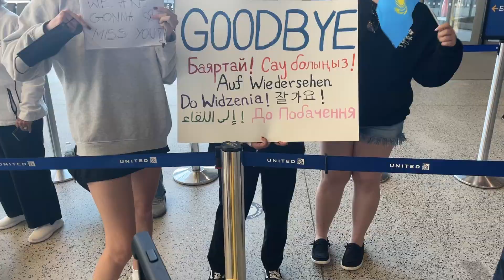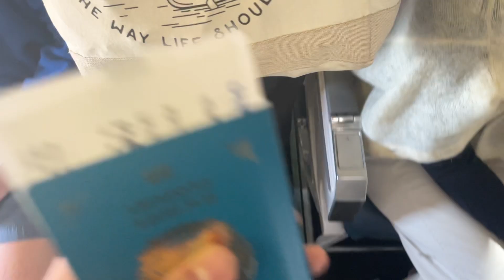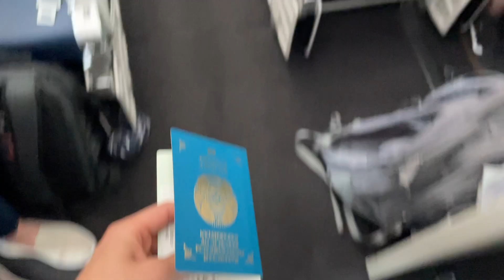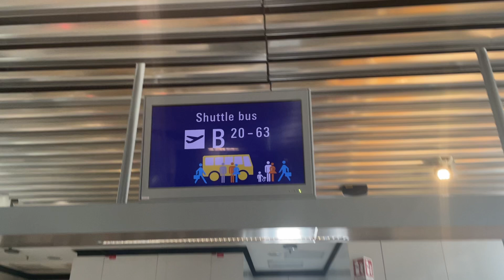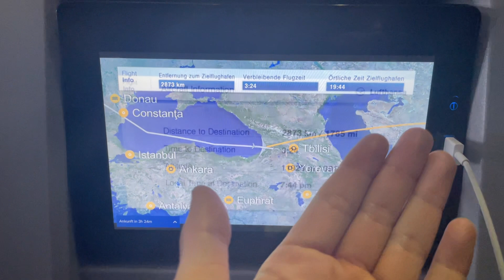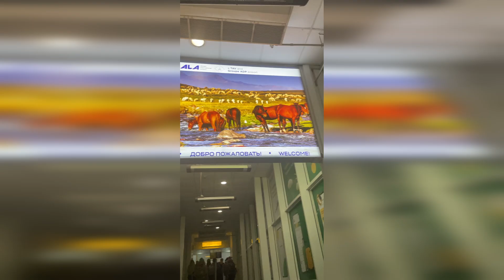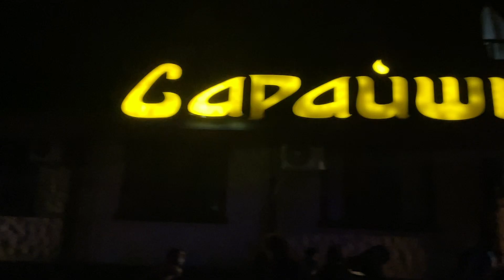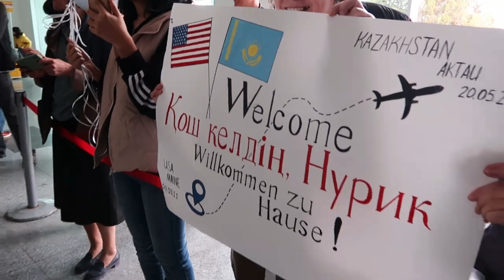Возвращение домой из США🇺🇸| программа FLEX | VLOG#13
👋🏻привет ребята! В этом видео я покажу вам мой путь из США назад в Казахстан. Это мое одно из самых любимых и эмоциональных видео. Я буквально плакал, когда монтировал его. Безумно скучаю по хост семье и друзьям. Надеюсь, вы поддержите видео лайком, комментарием и оно вам понравится!

В этом видео:
0:00 - штат Мэн
1:57 - Вашингтон
8:31 - Франкфурт
12:06 - Алматы
18:11 - Актау

Меня зовут Нурик и я финалист программы FLEX 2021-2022. Я живу в Казахстане, городе Актау🌊. 10 сентября началось мое путешествие в США. В Америке я проживаю в маленьком городе Холлис с населением 5000 человек в штате Мэн. В моей хост семье 4 человека. Это хост родители, дабл(double placement) и я. Мне здесь очень нравится и я буду стараться выкладывать как можно больше видео с Америки!

В Казахстан я вернулся 20 мая 2022 года. Это видео о возвращении в мой город. Несмотря на это, у меня еще остались немного видео, которые я буду выкладывать. А также, я сейчас живу и учусь в Австрии, поэтому у меня будут новые влоги об учебе и путешествиях✨

🎵Музыка

                                  Forest Videos with Ambient and Calm Music
                                  Timeless - Happy Calm Music
                                  Flight – KV